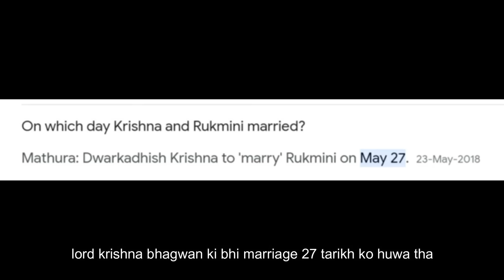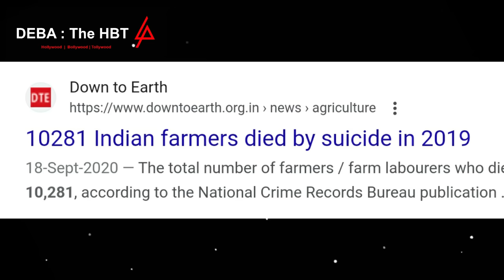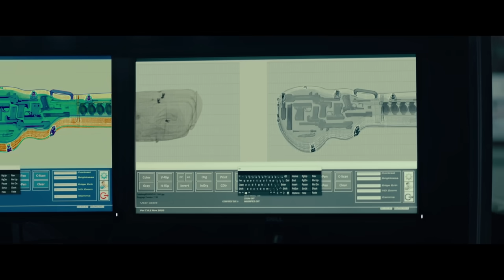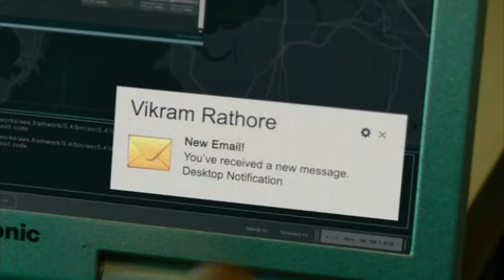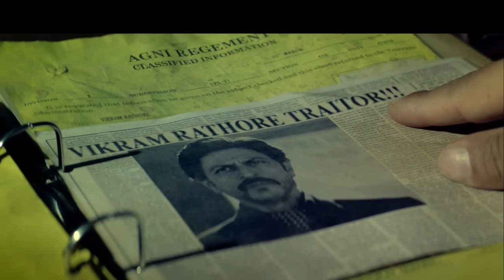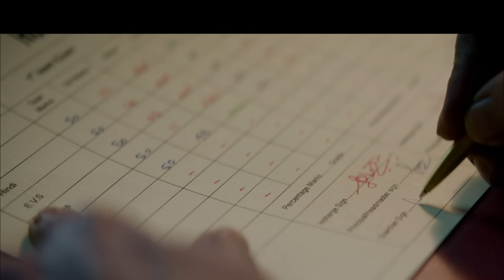24 Amazing HIDDEN DETAILS you Missed in JAWAN | Decoding JAWAN 4K Version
24 Amazing Hidden Details you Missed in JAWAN

DEBA : The HBT is a web channel intended to promote cinema through films review, interviews, discussions, video essays and analytical compilations. It is intended primarily for the purpose of encouraging informed discussions, criticism and review of cinema and towards such purpose the programs use short extracts of cinematograph films, sounds recording and photographic works. These clips and extracts are of a minimal nature and the use is not intended to interfere in any manner with their commercial exploitation of the compete work by the owners of the copyright. The use of works are in compliance with the fair dealing exception provided under Sec.